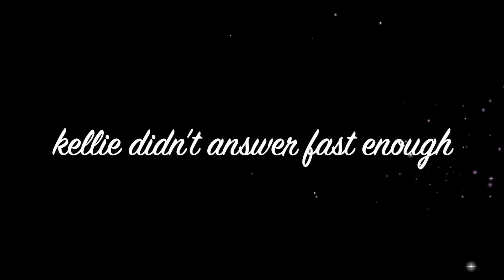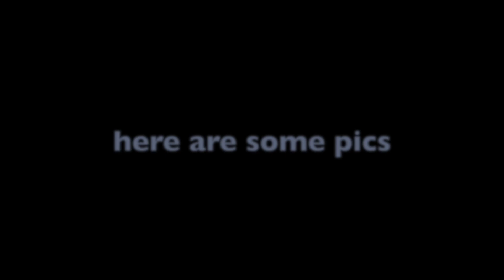GRWM SENIOR PICS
Senior year is already here...?